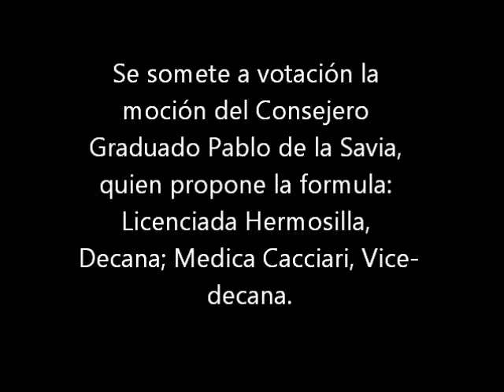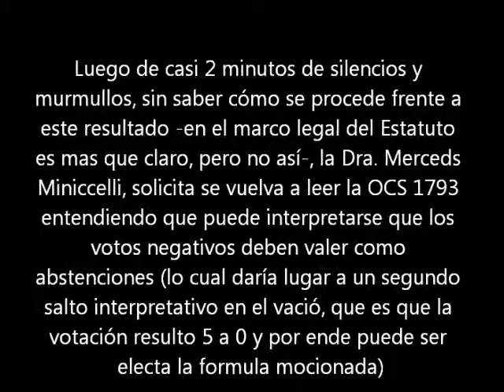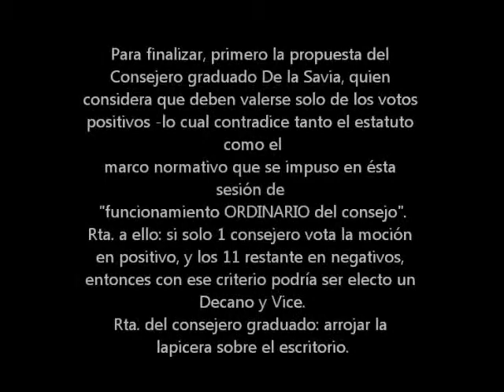Votación Consejerxs por la Fórmula Lic. Hermosilla- Médica Cacciari (Decana-Vicedecana) 2017